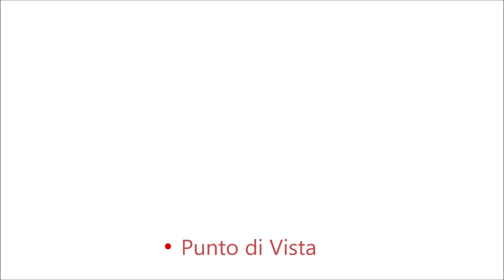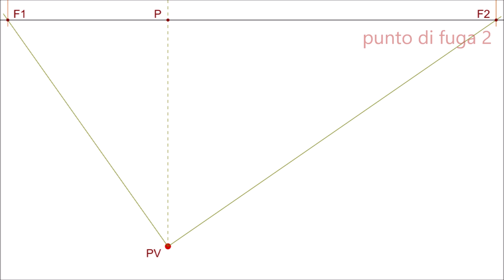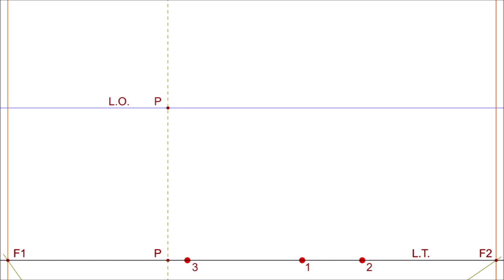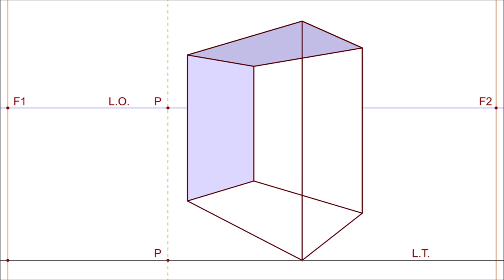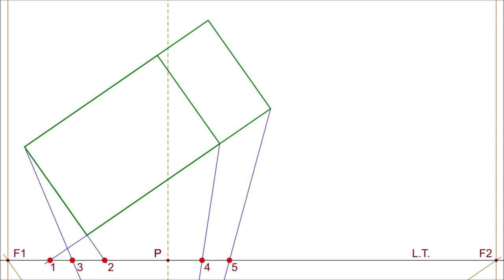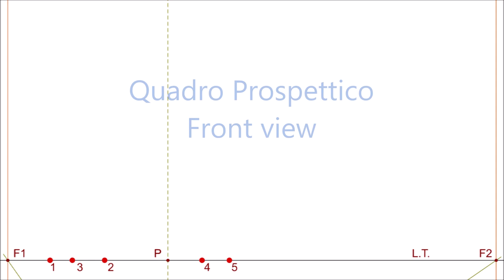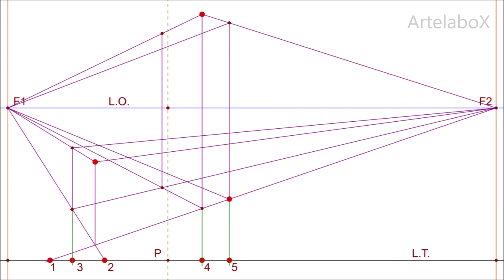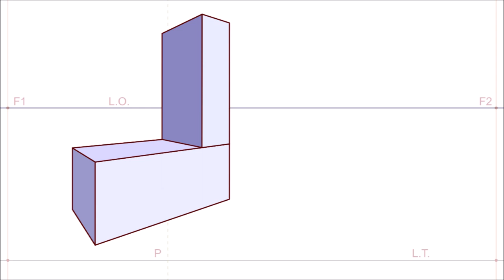Prospettiva Accidentale #6 Taglio Raggi Visuali - 2 Points Angular Perspective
Tutorial esercizi disegno solidi in prospettiva angolare con metodo geometrico del taglio dei raggi visuali, con 2 punti di fuga. Video lezione Guida pratica con esempi per disegnare cubi, parallelepipedi, oggetti composti tridimensionali, in prospettiva accidentale lineare, metodo proiezioni in scala, geometria descrittiva, rappresentazione spaziale architettura 3D.
Domande? Chiarimenti? Richieste? Suggerimenti...? Scrivete commenti !

Tutorial solid drawing exercises in angular perspective with the geometric method of cutting visual rays, with 2 vanishing points. Practical guide for drawing cubes, parallelepipeds, three-dimensional compound objects, in an accidental perspective, descriptive geometry scale projections method, 3D spatial representation.
Questions? Clarifications? Tips...? Write comments!

Tutorial de ejercicios de dibujo sólido en perspectiva angular con el método geométrico de corte de rayos visuales, con 2 puntos de fuga. Guía práctica para dibujar cubos, paralelepípedos, objetos compuestos tridimensionales, en una perspectiva accidental, método de proyecciones de escala de geometría descriptiva, representación espacial en 3D.
¿Preguntas? Aclaraciones? Consejos ...? Escribe comentarios!

Tutorial-Übungen zum Festzeichnen in Winkelperspektive mit der geometrischen Methode zum Schneiden von visuellen Strahlen mit 2 Fluchtpunkten. Praktische Anleitung zum Zeichnen von Würfeln, Parallelepipeds, dreidimensionalen zusammengesetzten Objekten in einer zufälligen Perspektive, beschreibende Geometrie-Skalierungsprojektionsmethode, räumliche 3D-Darstellung.
Fragen? Präzisierungen? Tipps ...? Schreibe Kommentare!